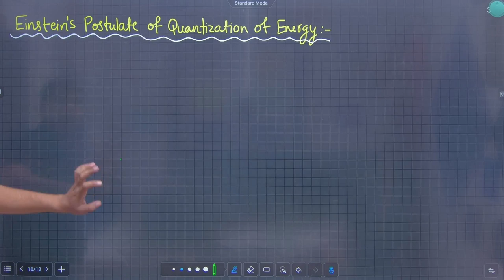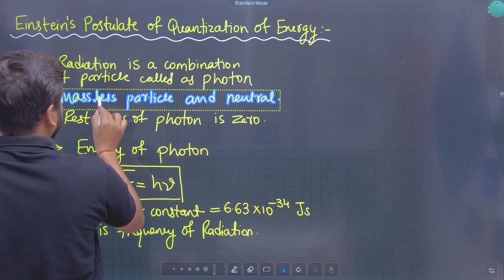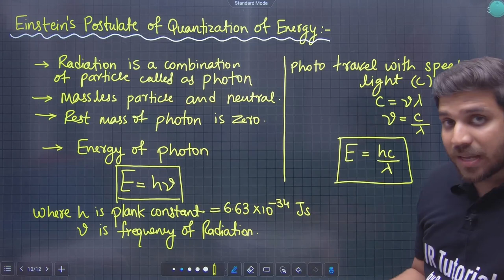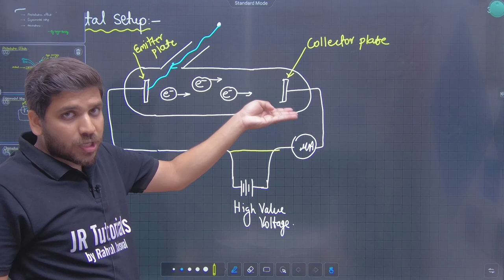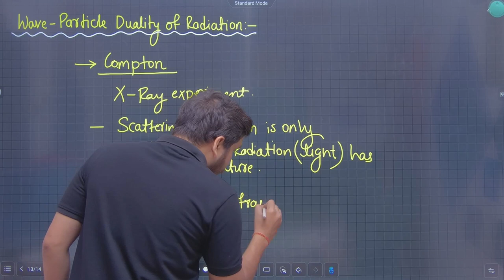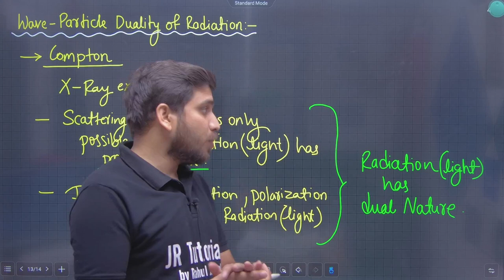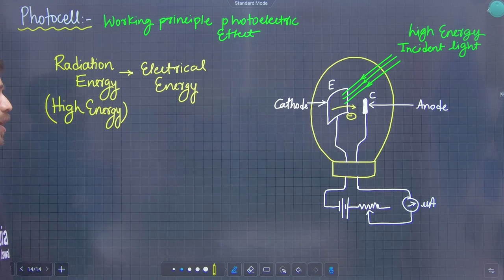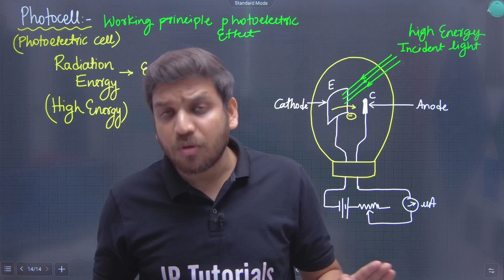12th Physics | Chapter 14 | Dual Nature of Radiation & Matter | Lecture 2 | Maharashtra Board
Hi Everyone.